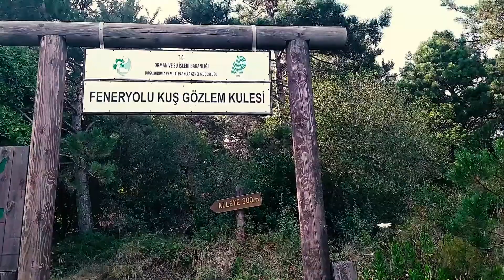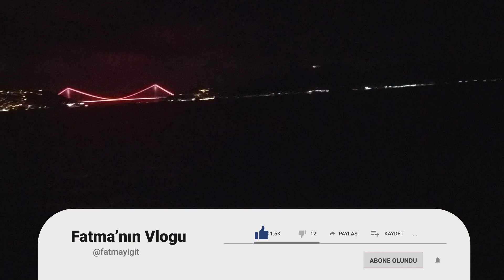İSTANBUL / SARIYER'DE BİR GÜN | 3. KÖPRÜDE DRONE UÇUŞU & KUŞ GÖZLEM KULESİ